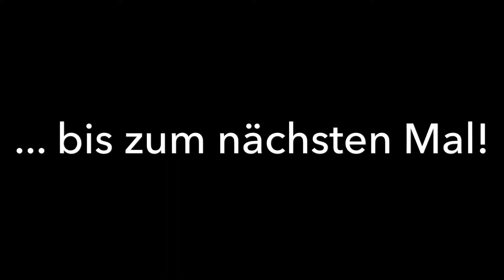Cafe mit Igel - Knuddeln erlaubt !?!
... von Taiwan her kennen wir ja schon Cafes mit Katzen für die Gäste - hier in Thailand gibt es das mit Igel!